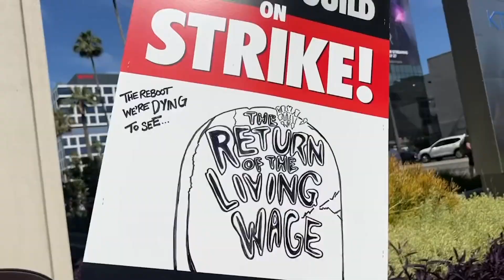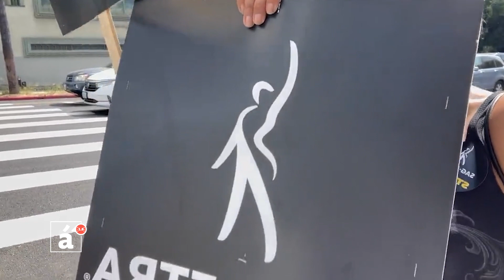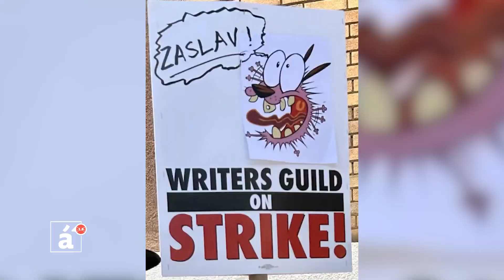Hollywood en CRISIS: Trabajadores del cine contra las grandes productoras (Disney, Netflix, Warner)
Invitado: Ángel Peña

A1.8 Hablamos de Cine
por Faurys Martínez
Todos los jueves a las 9:30pm por Acento TV canal 38/39.